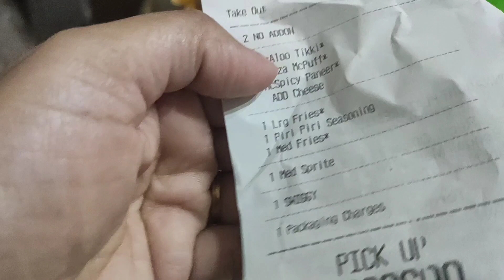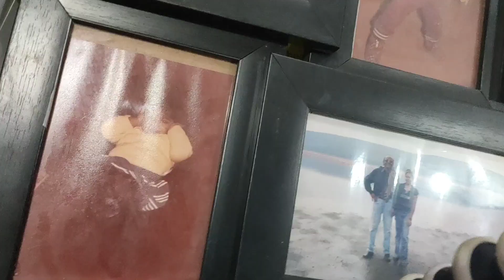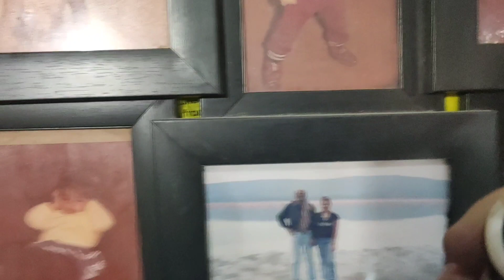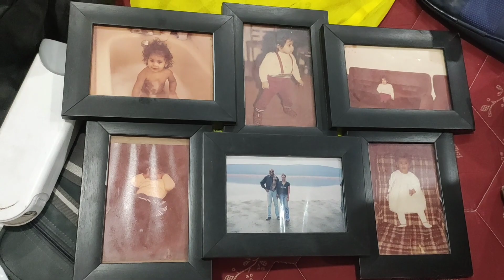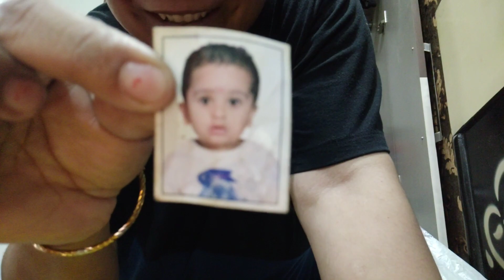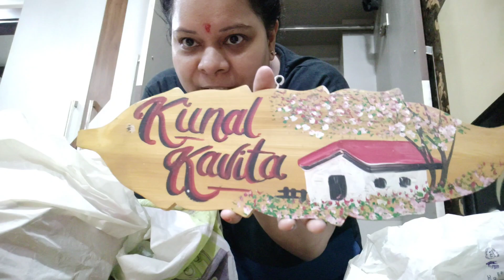Diwali Cleaning | House Cleaning | Organisation Ideas 2022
Hi all today im sharing diwali cleaning especially Almirah Cleaning. Later slowly slowly we will move step by step in other upcoming vlogs